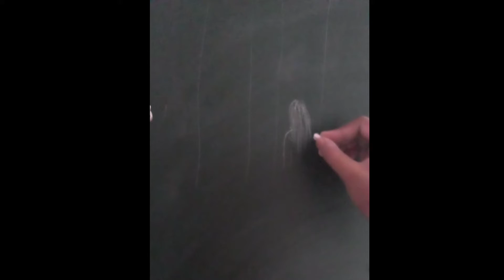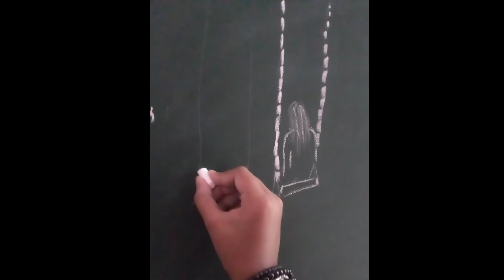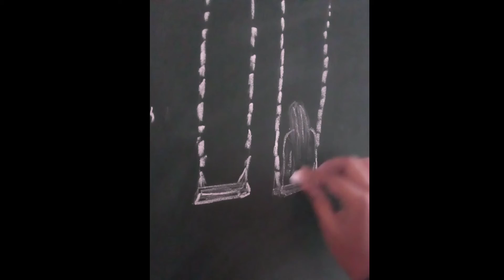how to👌 draw alone girl very easy easy drawing /art drawing /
how to👌 draw girl very easy easy drawing /art drawing /

how to👌 draw Ganpati very easy drawing /art drawing /

how to👌 draw dahi handi very easy easy drawing /art drawing /

how to draw 🇮🇳happy independent day🇮🇳 very easy easy drawing /art drawing /

how to draw very easy drawing /art drawing /

Very Easy 👌Easy Drawing ||drawing art

😱 Easy Stone💗 Painting

Pen And 1 Drawing

😱 Easy Stone💗 Painting

pencil sketch
2022 drawing
drawing 2022
pancil
wel come drawing
calligraphy writing
writing art
3 pen and one drawing
stone Painting
stone Painting art
art stones
art stone
stone drawing
art by stone
art stones
art stone

😱 Easy Stone💗 Painting

😱 Easy Stone💗 Painting

pencil sketch
2022 drawing
drawing 2022
pancil
wel come drawing
calligraphy writing
writing art
3 pen and one drawing
stone Painting
stone Painting art
art stones
art stone
stone drawing
art by stone
art stones
art stone